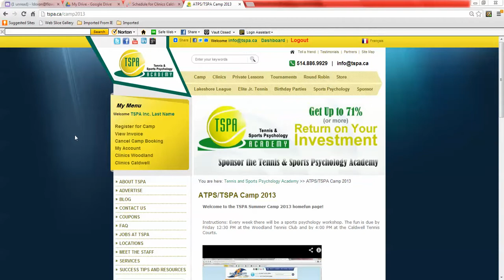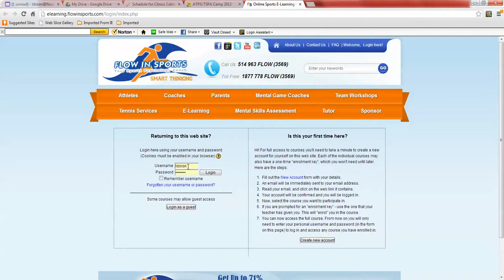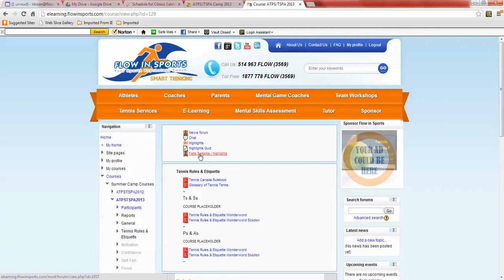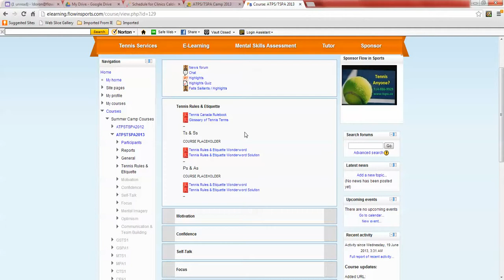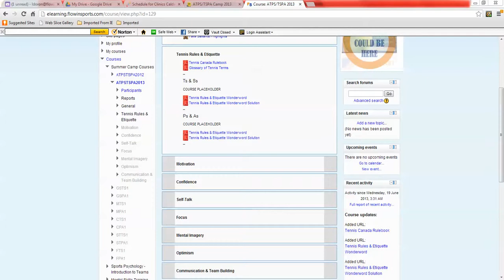La Psychologie du Sports a ATPS / Sports Psychology with TSPA